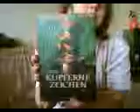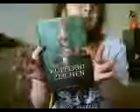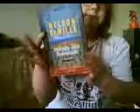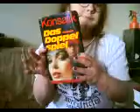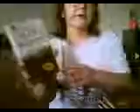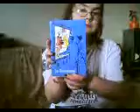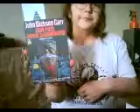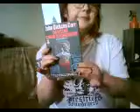geschenkte bücher,letzter teil